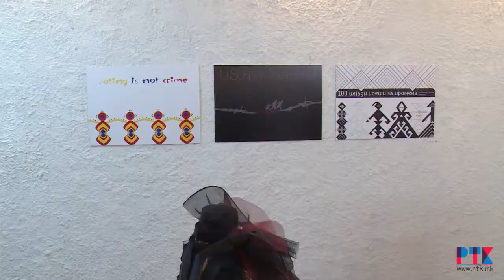ИЗЛОЖБА НА МЛАДИ ЛИКОВНИ УМЕТНИЦИ КАВАДАРЦИ 2017